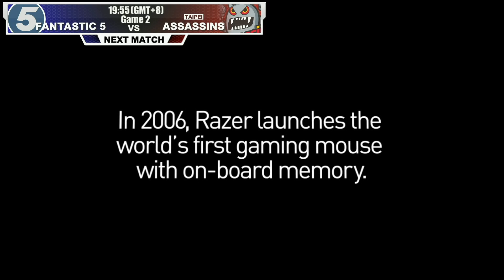GPL 2013 春季賽 #7 SAJ vs. SGS